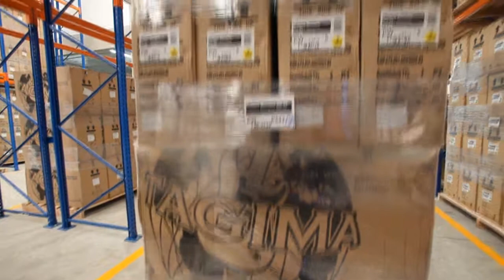Fábrica da Tagima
Instalações da Tagima Instrumentos Musicais, veja fotos e conheça sua história no blog da revendedora autorizada Krunner, acessando